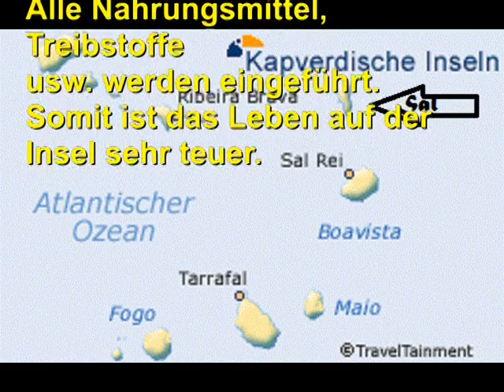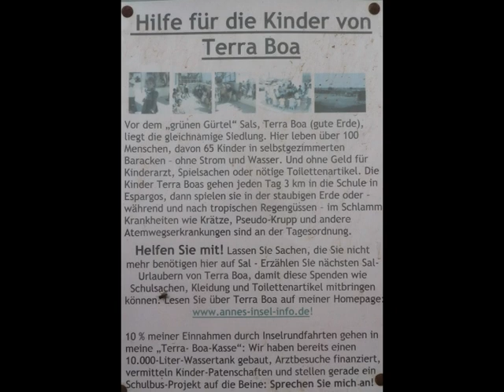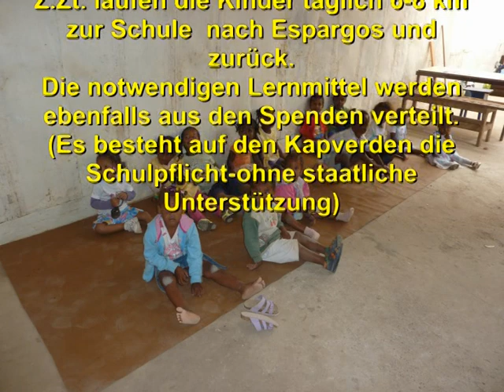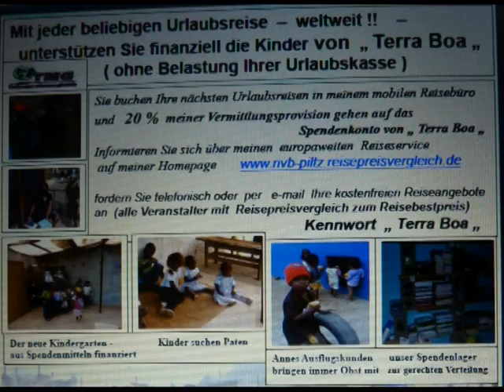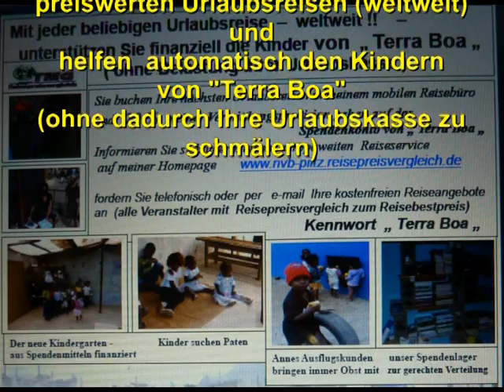Kinder von Terra Boa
Hilfsaktion für die Kinder von "Terra Boa"